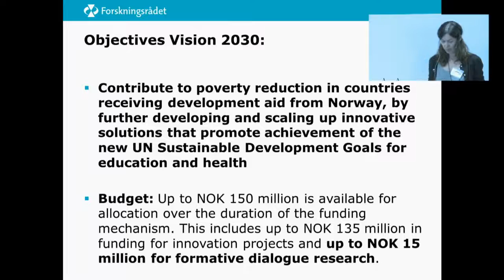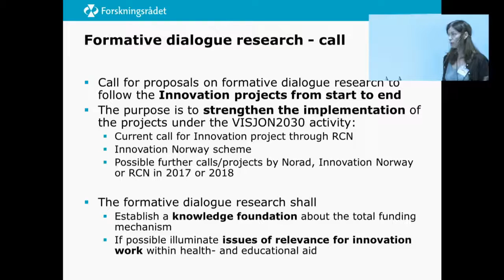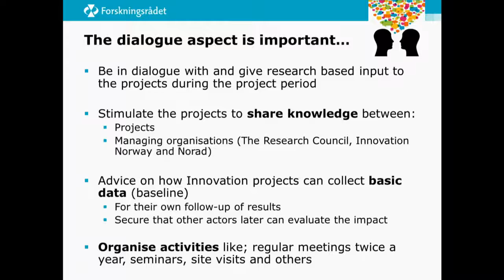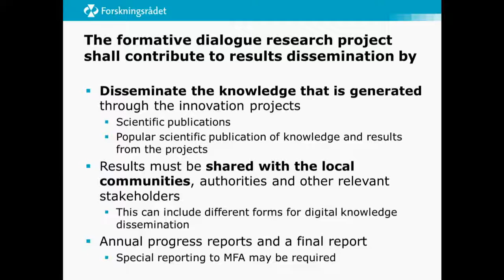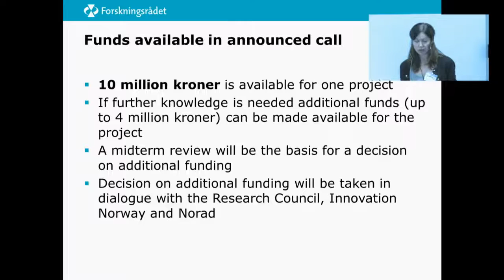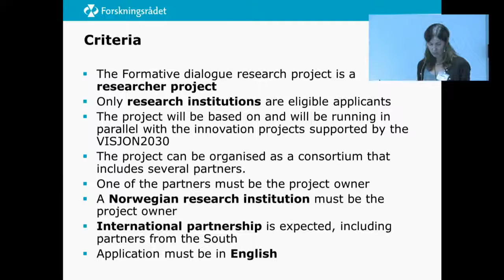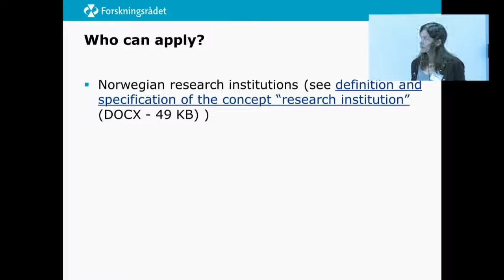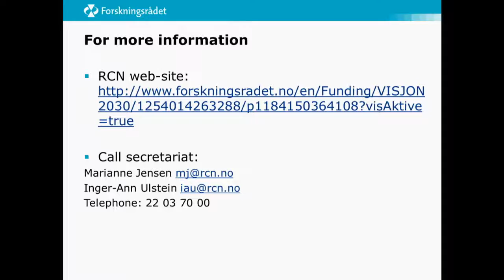6. Formative dialogue research call for the whole activity, Marianne Jensen, RCN